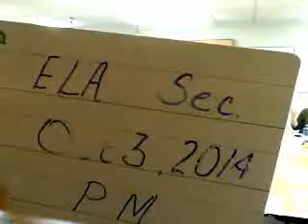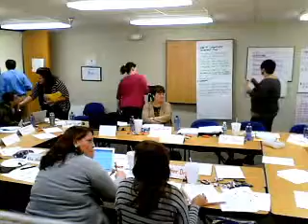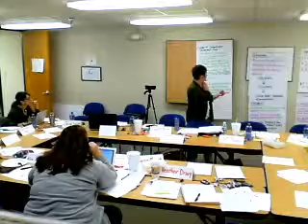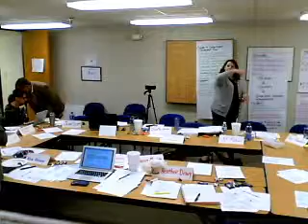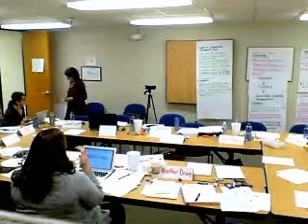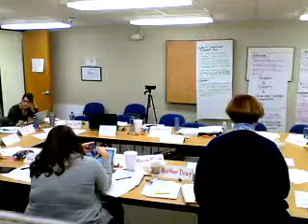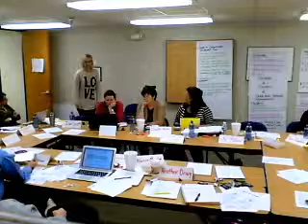ELA 6-12 10/03/14 PM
HB1490 Workgroup meeting